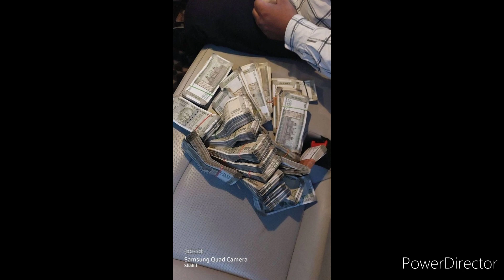बुधवार के एक उपाय से कर्ज का मर्ज उतर जायेगा जो मांगो वो मिलेगा करोड़ो मे खेलोगे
karj mukti ke upay lal kitab
karja utarne ke upay,
karj mukti,
karj mukti ke liye upay,
karj mukti ke upay bataen,
karj mukti ke upay bataiye,
karj mukti ke upay in marathi,
dhan prapti ke upay,
lal kitab ke karj mukti ke upay,
karz mukti ke upay hindi,
karj mukti ke upay hanuman ji ke,
karz se mukti ke liye upay
Wednesday ke upay totke
budhwar ke upay,
pradeep mishra ke upay,
budhwar ke upay totke,
budhwar ke totke,
budhavar ke upay,
budhwar ke upay in hindi,
aaj ke upay pradeep mishra,upay,
budhwar upay pradeep mishra,
pradeep mishra ji budhwar ke upay,
dhan prapti ke achuk upay
shani dev ke totke,
shaniwar ke upay,
totke,shaniwaar ke upay,
vaibhava nath sharma ke totke,
shanivar ke din karne ke upay,
shaniwar ka upay
shaniwar ke upay totke,
vrat tyohar totke,
shanivar ke totke,totke,
kapur ke totke,
kapur ke totke upay,
long ke totke,
saturday ke achook totke,
shaniwar ke totke,
saturday totke,
nariyal ke achook totke,
shanivar totke hindi,shaniwar totka,salt ke totke,
dhan ke totke,namak ke totke aur upay,kapoor ke totke bataye,
kapur long ke totke,
shani ke totke,
namak ke totke,
namak ke fayde totke,
kapur ke totke hindi,
sarson ke totke
Saturday ke totake
Saturday ke upay

Saturday ke upay
Sunday ke upay
Wednesday ke totke
Thursday ke upay
Friday ke upay
shanidev ke totke

कर्ज़ से मुक्ति के टोटके,
टोटके कर्ज़ से मुक्ति के,
कर्ज मुक्ति के टोटके,
कर्जा मुक्ति के उपाय/टोटके,
मंगलवार के खास टोटके दिलाएं कर्ज से मुक्ति,
कर्ज से मुक्ति के लिए करे ये उपाय,
कर्ज मुक्ति के अचूक उपाय,
चमत्कारी टोटके और उपाय ऋण मुक्ति के,
कर्ज मुक्ति के मंत्र,
कर्ज मुक्ति के उपाय इन हिंदी,
कर्ज से मुक्ति के लिए 3 (तीन) अचूक उपाय,क़र्ज़ मुक्ति के सरल उपाय,कर्ज मुक्ति,कर्ज से मुक्ति के टोटके,शनिवार के टोटके,टोटके
mangalwar ke upay,
budhavar ke upay
guruvar ke upay
shukravar ke upay
ravivar ke upay
somvar ke totke
videsh jane ke upay
court case jitane ke upay
bikri badhane ke upay
manokamana puran karne ke upay
wish . debt. baniyan tree. diya
prosperity
अमीर बनने के उपाय
करोड़पति बनने के तरीके
धनवान बनने के उपाय